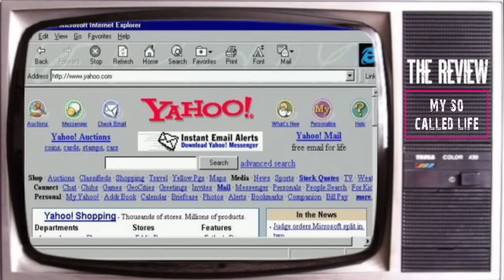From Success to Failure: TV Shows that Flopped in 1995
Join us as we delve into the world of short-lived TV shows from 1995, exploring the highs and lows of series that failed to capture audience attention. From heartwarming dramas to quirky sitcoms, these forgotten gems will make you appreciate the challenges of the television industry.
Titles include My So-Called life, Mantis, Robins Hoods, If not for you and A Whole New Ballgame.
0:00 Intro
0:10 A Whole New Ballgame
2:17 My So-Called Life
4:31 If Not For You
5:57 Mantis
8:30 Robin's Hoods